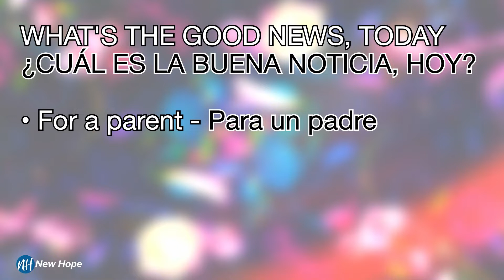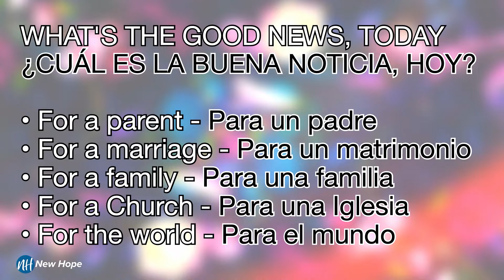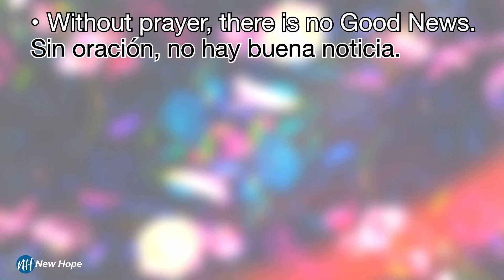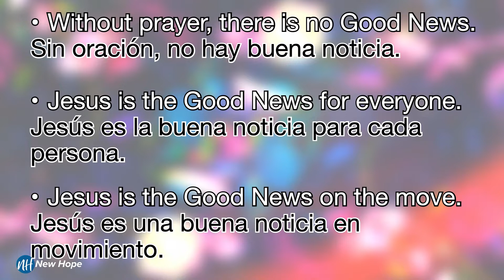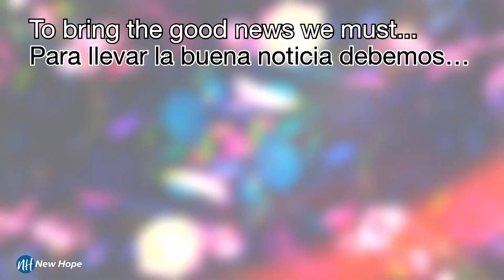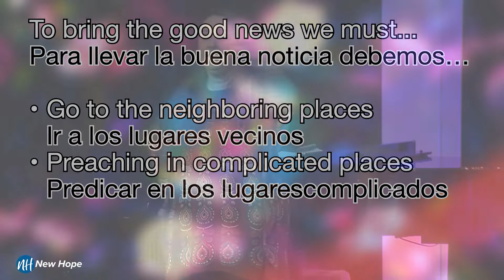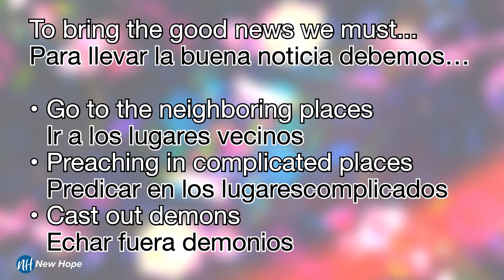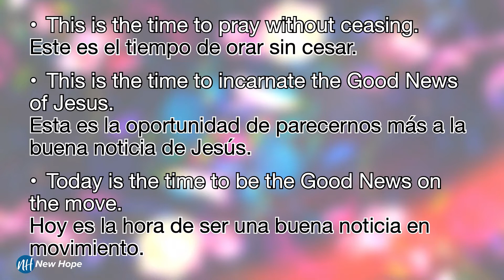"Mark: Good News" | Pastora Yamiley Martinez | March 6, 2022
Thank you for catching up with us!

This audio is of the sermon on "Mark: Good News" | Pastora Yamiley Martinez | March 6, 2022.

If you'd like to watch our full worship experience live, visit our Online Campus, go to findnewhope.online.church We're live Sundays at 9:00 am EST for our Traditional Service, at 11:00 am EST for our Modern service. Replays happen throughout the week!